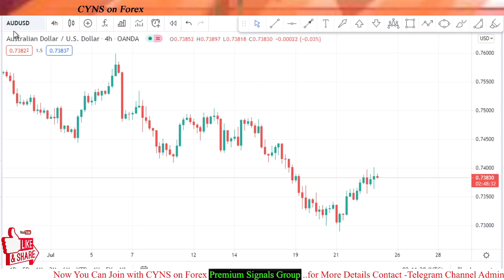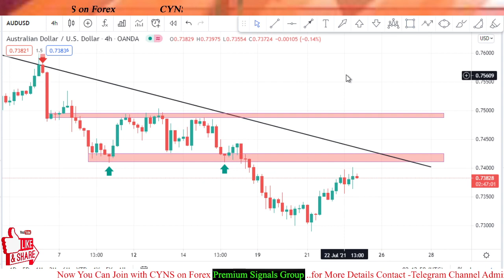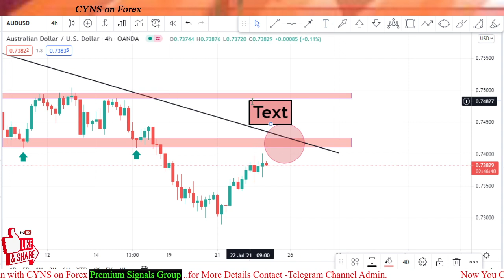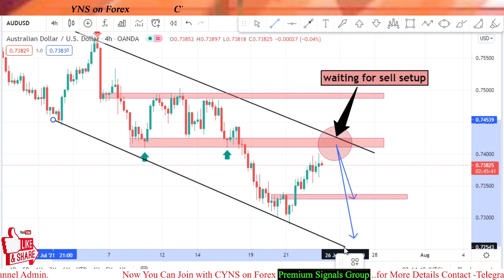AUDUSD Swing Trading Analysis & Forecast for Friday 23 July 2021 by CYNS on Forex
Hello traders!
This video is about - AUDUSD - Analysis And Forex Trading Ideas -Today
AUDUSD Analysis & Forecast for Friday 23 July 2021 by CYNS on Forex | Daily Market Update

    ✅- Technical analysis on AUDUSD chart for 23 July 2021